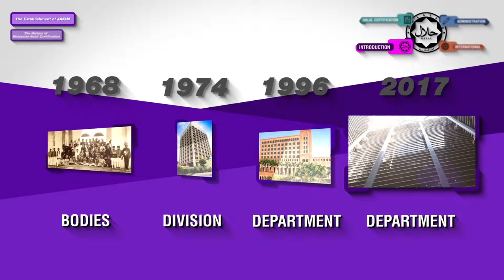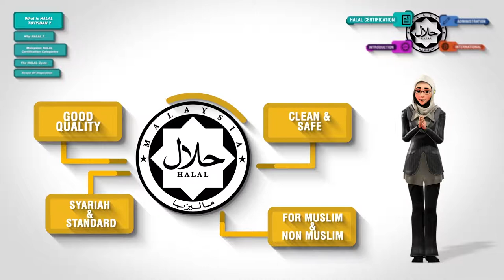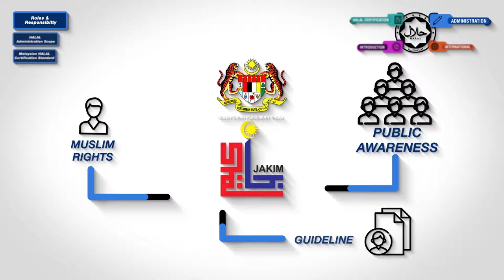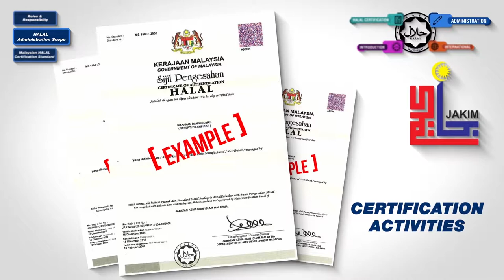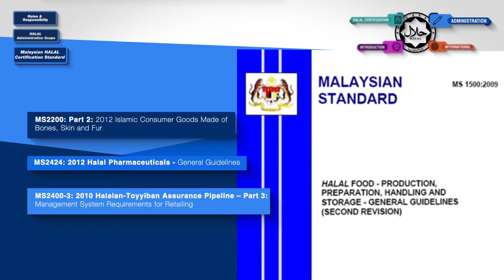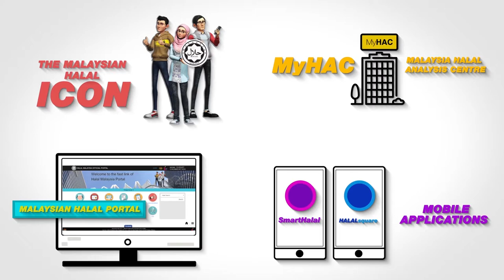CORPORATE VIDEO BHH JAKIM 2018